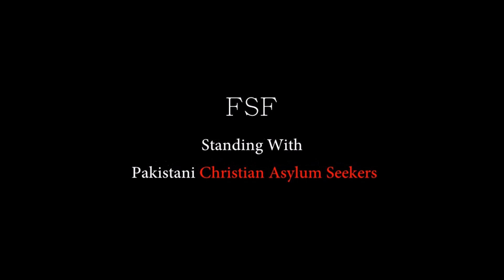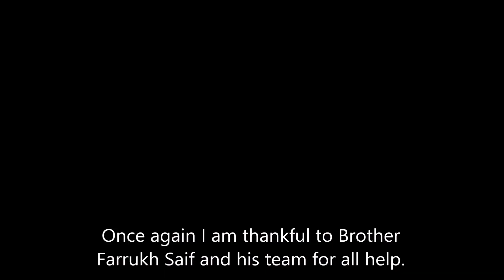Bushra Naeem and Children Were Set Free From IDC Bangkok